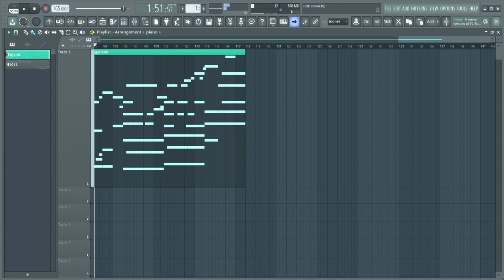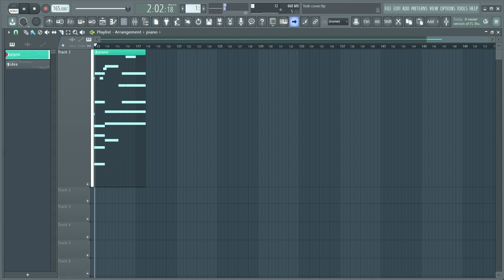Tears of the Kingdom in 3/4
I love 3/4 songs, and I love LoZ music too, so I put them together. I hope you all enjoy it :D